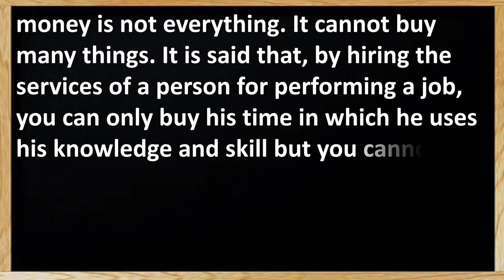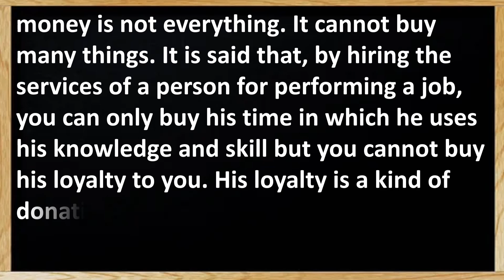Essay on Money is not Everything in English |Paragraph writing on Money is not everything in English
Essay on Money is not everything in English | A paragraph writing on Money is not everything in English